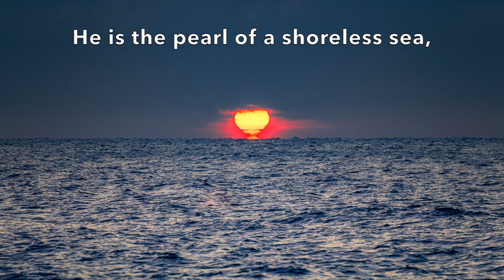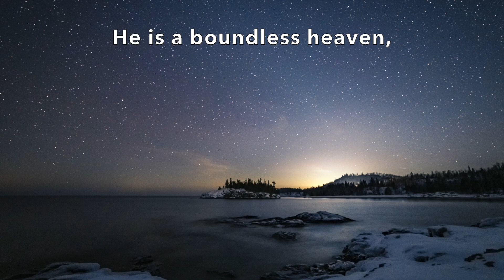The Man of God, Mystical Poetry of Rumi, Soul Centered Photography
The Man of God
The Mystical Poetry of Rumi
From the book "A Garden Beyond Paradise"
Translated by Jonathan Star and Shahram Shiva

Dedicated to my beloved Friend and Master Ishwar Puri